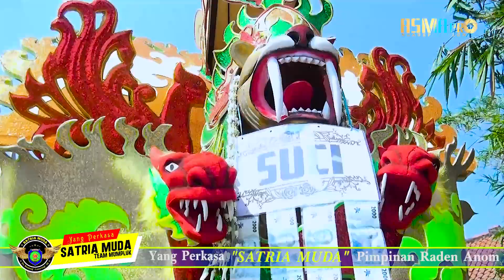Sia sia mengharapkanmu Voc. Eyis | SATRIA MUDA 2023 | Tulang kacang Arjasari Patrol